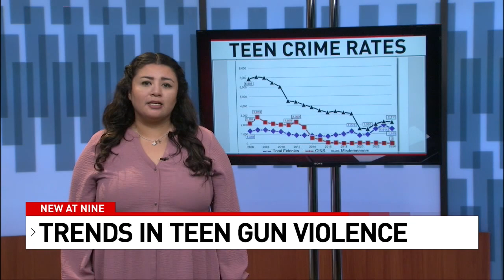Violent Teen Crime on Decline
Despite recent teen arrests, San Antonio sees 8% drop in violent youth crime rates.